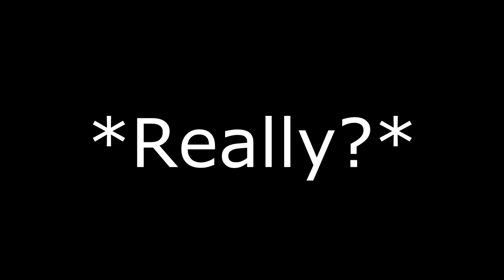Minecraft | The Epic Journey To The EnderDragon Episode 3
Sorry for the late uploads I haven't been feeling too good so I really haven't had the chance to get on my computer but these next few day each episode that we have done so far will be uploaded. It does help see certain content. Be sure to like the crap out of this. Hope to see you soon, g'day! :D

Hope you enjoy the episode if you do be sure to Favourite the video :)

STALK US?

Skype: IronStamina
XBOX GT: Dukey306
XBOX GT: vJBCHx!